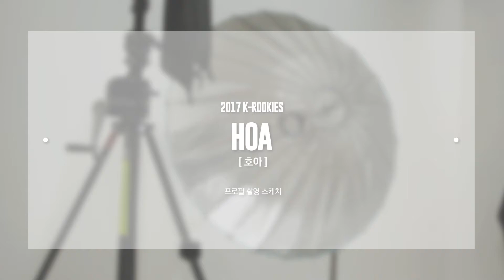[K루키즈]호아(HOA)_프로필 촬영 스케치